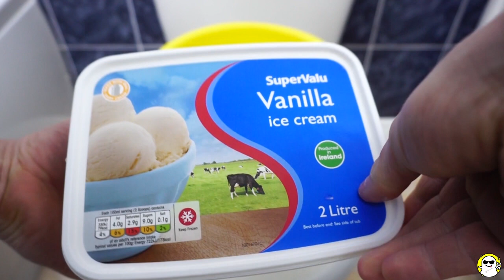Weird Food Combos 🤮 Would you eat this?😅